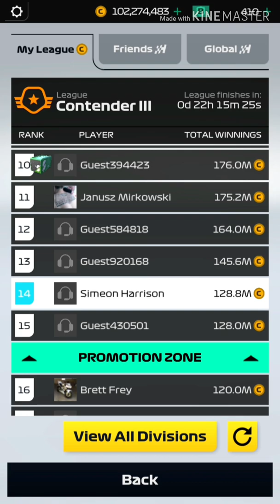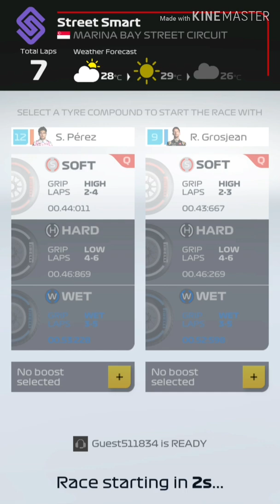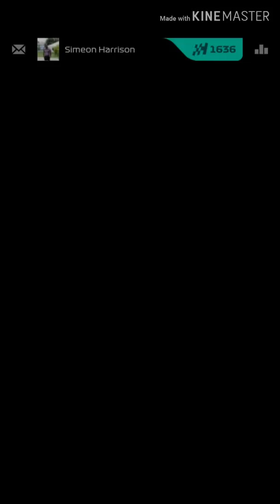F1 Manager Mobile| Let Continue Or Legends Push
F1 manager mobile lets continue or legends push a few of my races as i push up to legends all series 7 racing using my strategy on each track
in this video you will see my strategy for each series 7 track

for all my live streams

Hey, join our 'Gaming with king' group on BAND - The app for groups and communities!